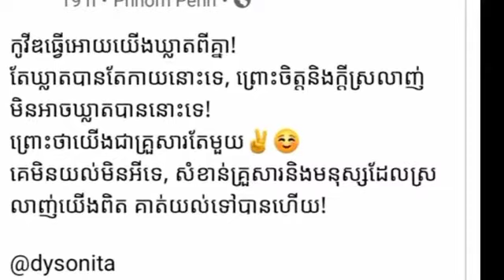Suspicious father, mother, Oun Smile, get married soon after catching this evidence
សង្ស័យលោប៉ាអ្នកម៉ាក់ អូន Smile ចូលរោងការឆាប់ៗ ក្រោយចាប់បានភស្តុតាងនេះ